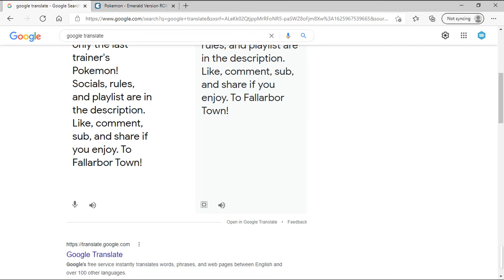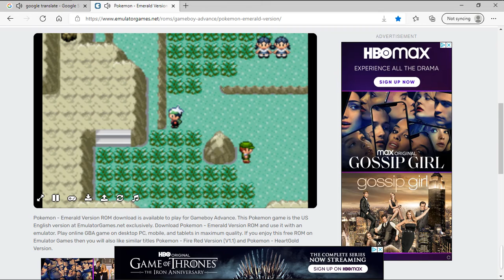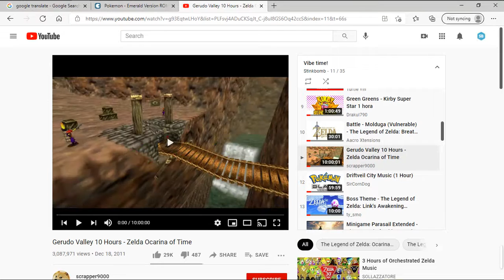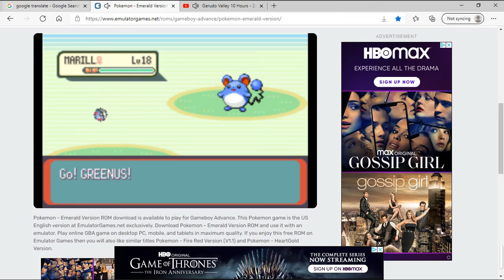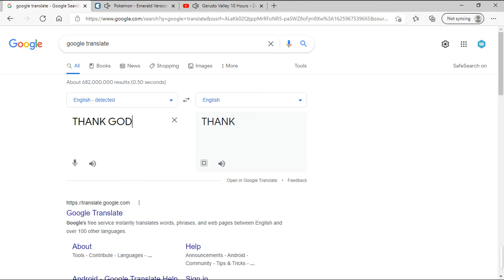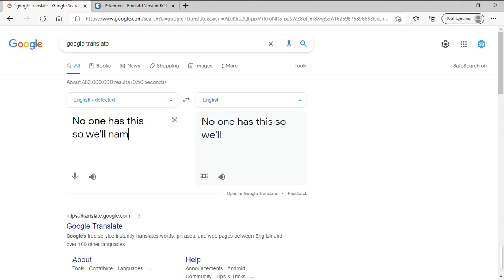The plan! Pokemon Emerald but I can only use the last trainer's Pokemon episode 12!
I'm small brain.
Rules:
Watch episode 1. Even I had to read a list to remember the rules!
Schedule: Monday, Wednesday, Friday
Badges: Stone, Knuckle, Dynamo